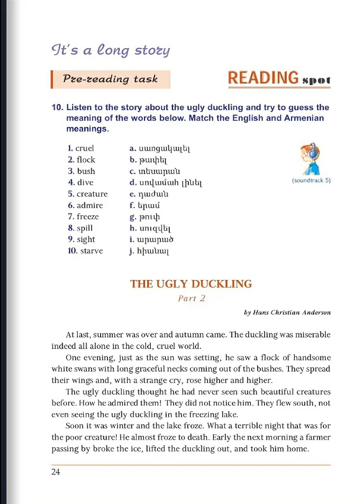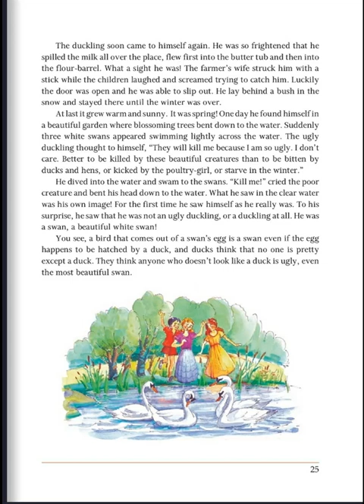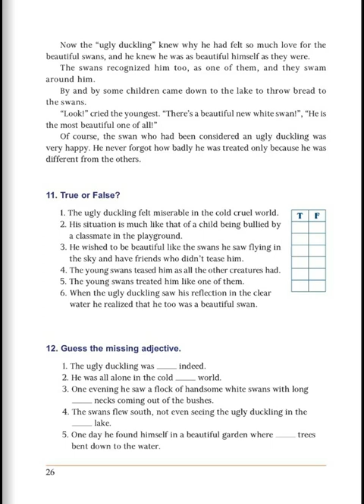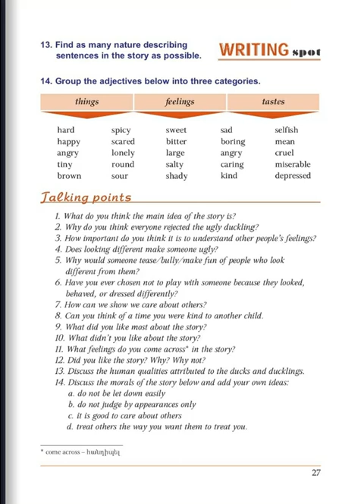Tnayin ashxatanq, English 6, Das 1, Mas 4